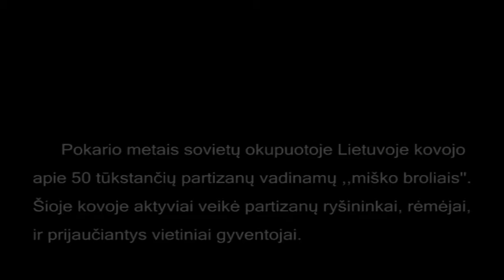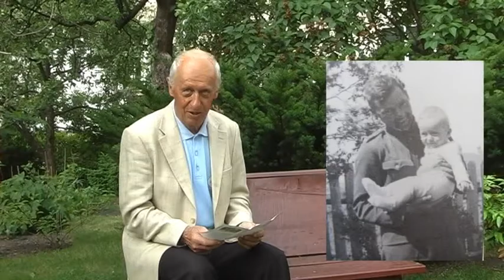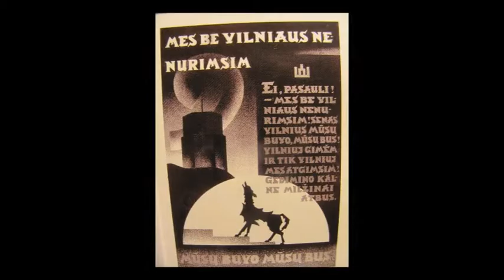Interview with Alvydas Semaška, son of Partisan Guerrila Fighter Jonas Semaška Video 1/4